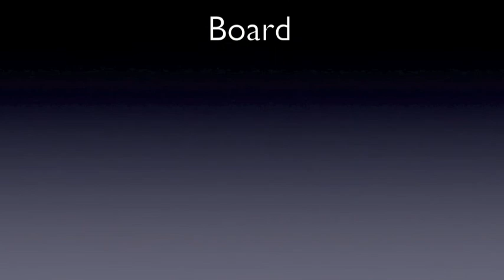Faceoff: Capelouto vs Gabbard (10/11/12 Ewa Beach candidate forum)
Ewa Beach Neighborhood Board candidate forum. The answers of candidates for State Senatorial District 20 isolated for comparison. Questions include the hazardous virus biolab, Act 55 PLDC, homelessness, education, and more.